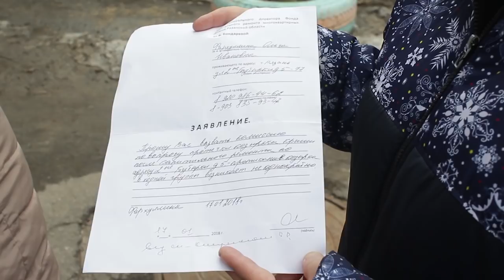Капитальный ремонт в действии